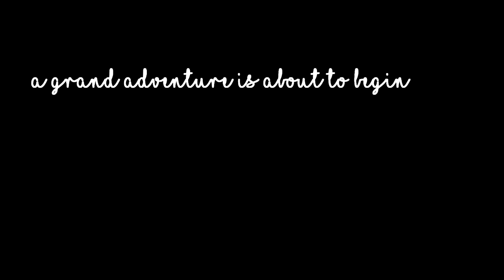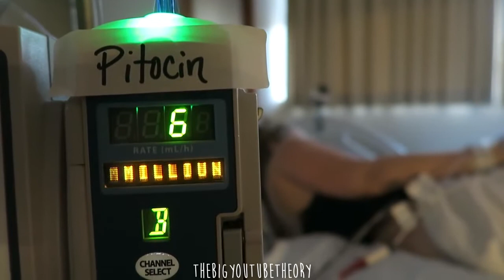Welcome Finley Jay Lanning ★ Daily Bumps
I thought I would make a little montage of some of the moments leading to the arrival of little Finnie!